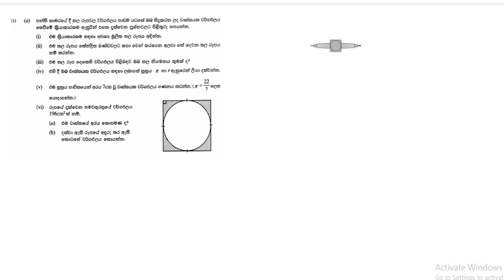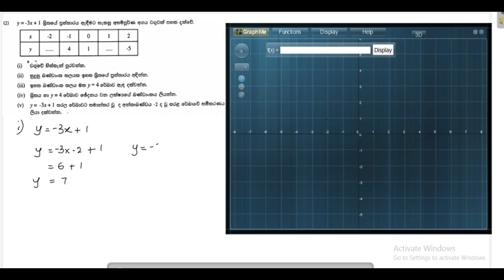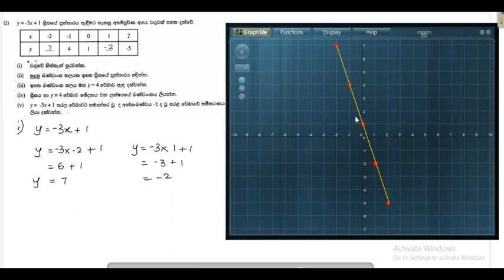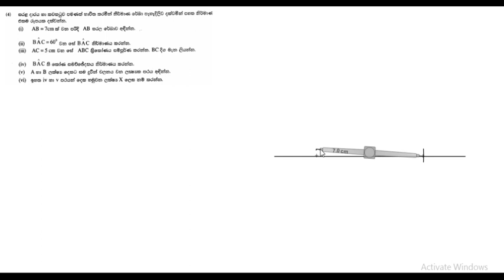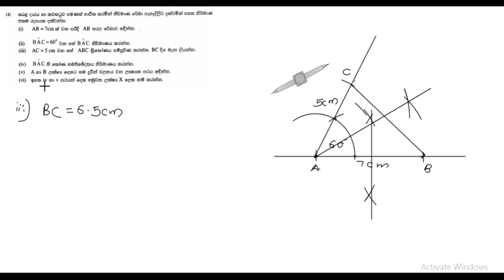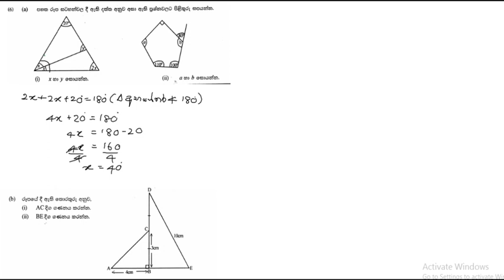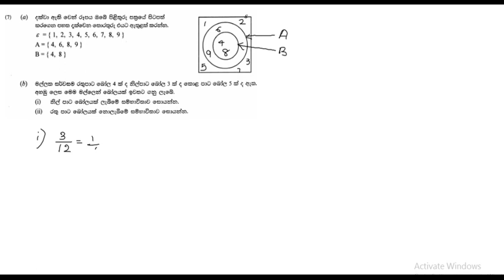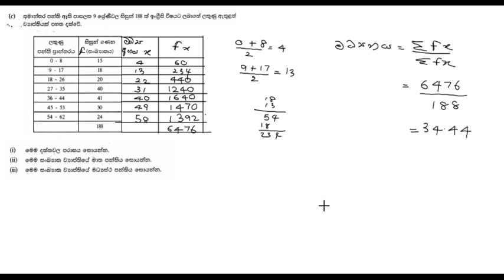Grade 9 Western Province 2019 3rd Term Part2